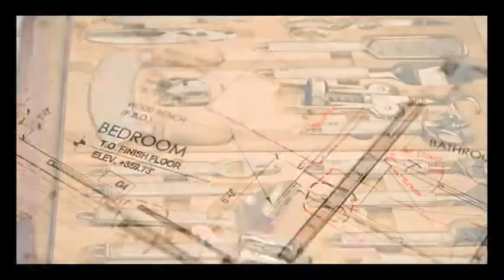Rosario Final Delivered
Promotional Video produced for Rosario Cabinets to Showcase their capabilities.